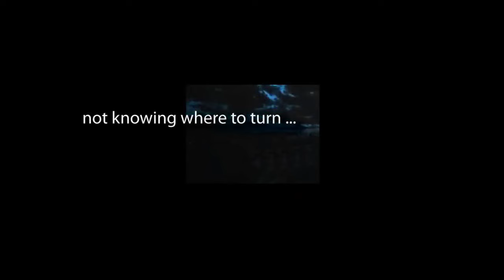Suspense GHOST HUNT starring Ralph Edwards